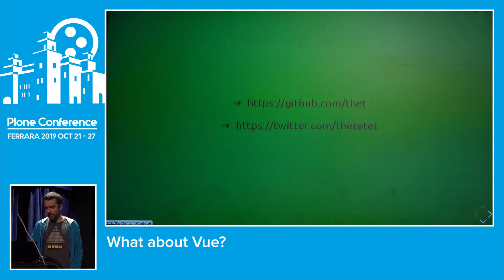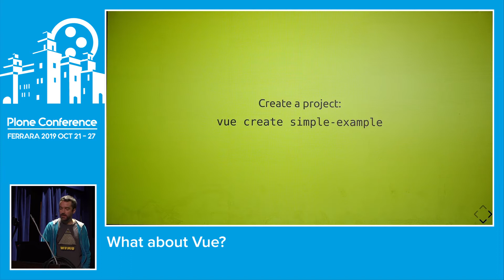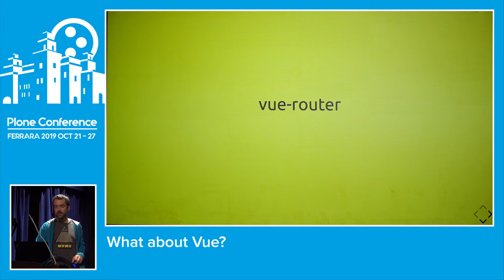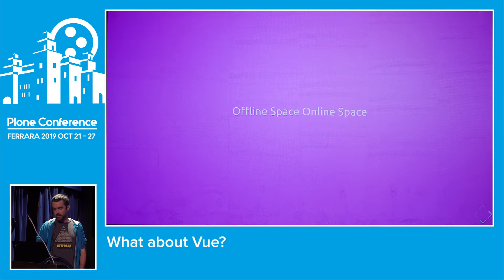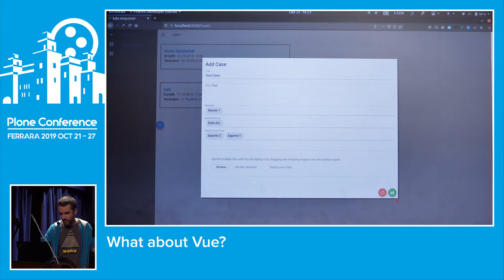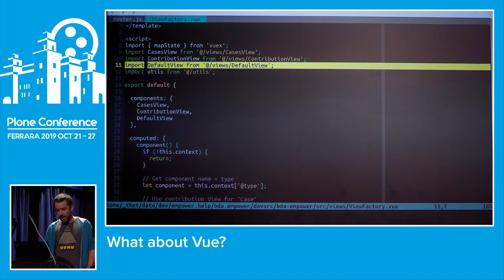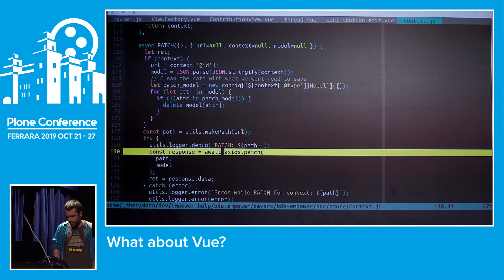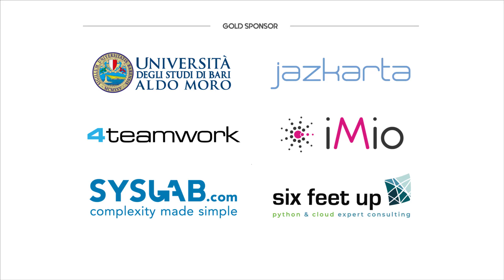Johannes Raggam - What about Vue?